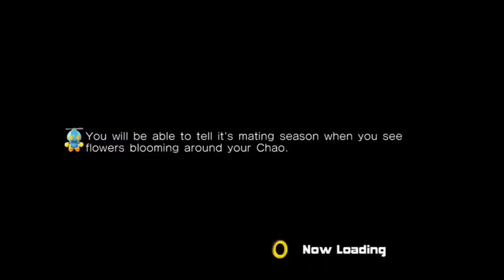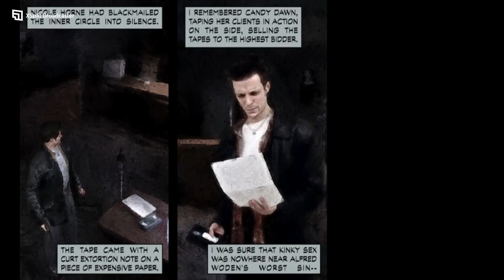DGR PLAYS MAX PAYNE PART 8 SETTLING SCORES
James hunts down B.B, and finds out  the name of the true enemy